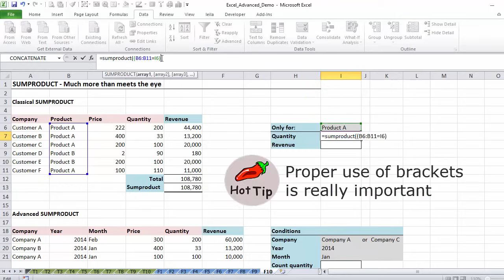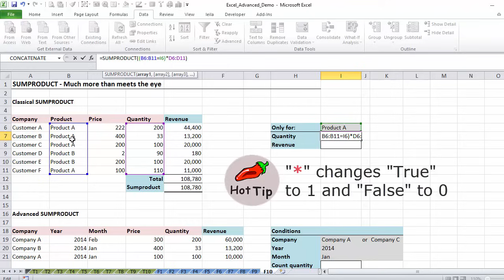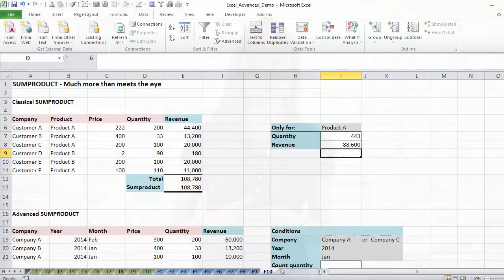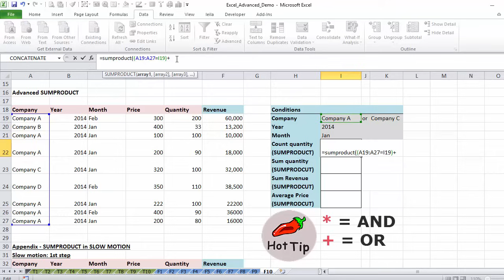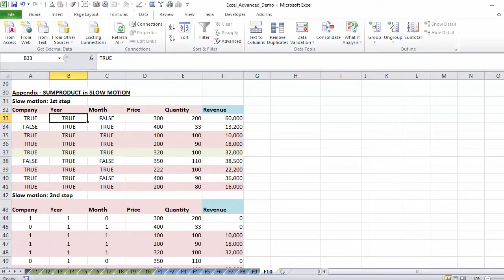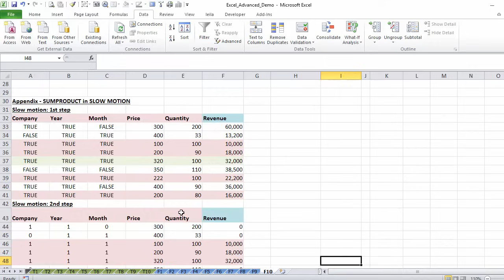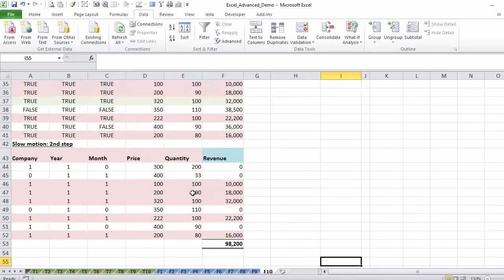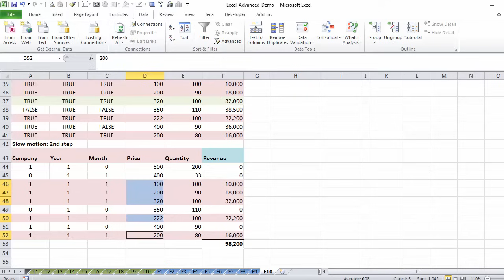How to Use SUMPRODUCT in Excel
Quickly learn how Excel's SUMPRODUCT function works. It is one of Microsoft Excel's most  powerful yet often overlooked function.

🔑 Key Highlights:
▪️ Start with basic SUMPRODUCT uses - perfect for those new to Excel.
▪️ Advanced Applications: See how SUMPRODUCT can replace complex functions like VLOOKUP and SUMIFS.
▪️ Real-World Examples: From calculating revenue to performing OR conditions, learn through practical scenarios.
▪️ Pro Tips: Crucial syntax tips for error-free usage.

The classical use of Excel's SUMPRODUCT function is to do a sum of multiplications.  The good thing about SUMPRODUCT is that it can work on arrays of values and it doesn’t have to be entered as an array function so no need to do control + shift + enter (CSE).

The great thing about SUMPRODUCT, is that it can help solve many more problems in non-obvious ways. It can act as a conditional SUMIFS function or work as a lookup function as INDEX and MATCH does. It can also act as a COUNTIF function.

SUMPRODUCT is also a better SUMIFS, because it can check for OR conditions - which the SUMIFS can't. SUMIFS can only check for AND conditions.

In this video you will see different examples of the SUMPRODUCT function and you will learn how it can save you from unnecessary "workarounds" in your Excel files. It will also show you the SUMPRODUCT formula in slow motion.